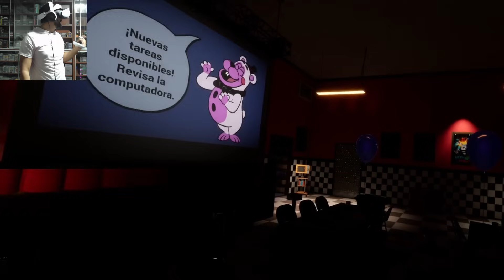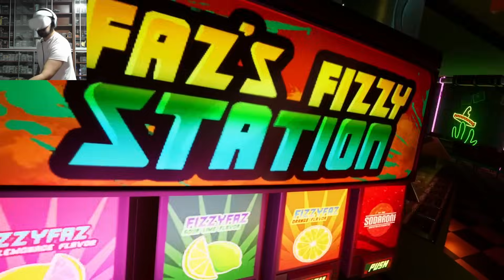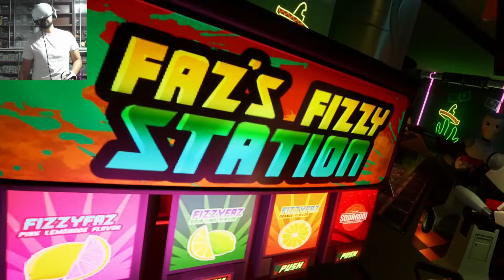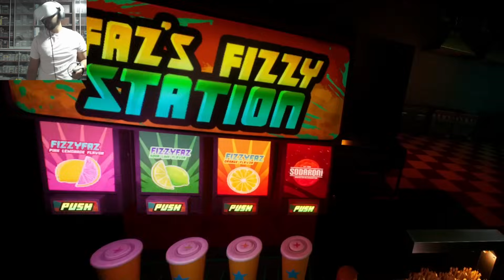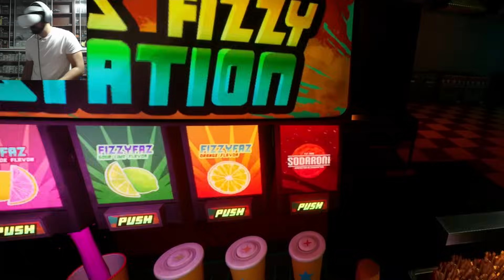CHICA TIENE HAMBRE !! - FNAF Help Wanted 2 con Pepe el Mago (#7)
DEJA TU LIKE para más FNAF HELP WANTED 2 !!